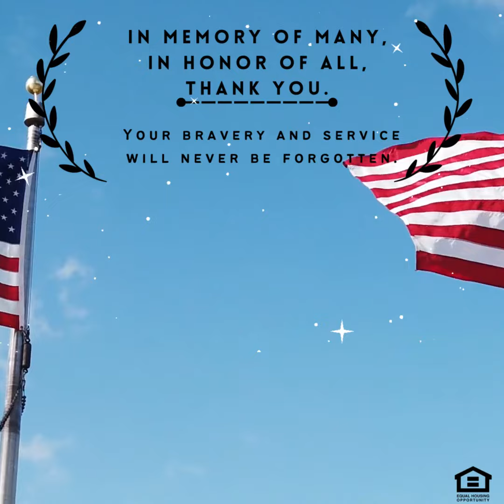Memorial Day 2023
Happy Memorial Day! May we never forget those who made the ultimate sacrifice for our freedom. Enjoy the day with your loved ones, and don't forget to think about those who served and sacrificed. 🇺🇸